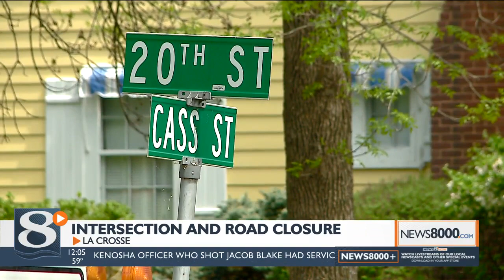Intersection closing on La Crosse's Cass Street for construction